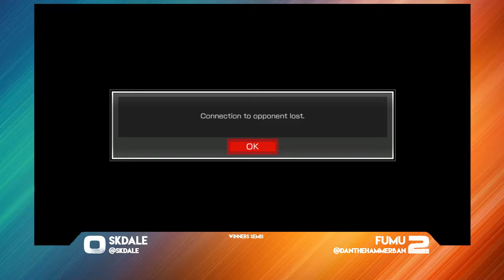SKDale (Scizor) vs Fumu (Blaziken) - Pokken at LWG - 5-29-18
SKDale (Scizor) vs Fumu (Blaziken)
Pokken at LWG - 5-29-18